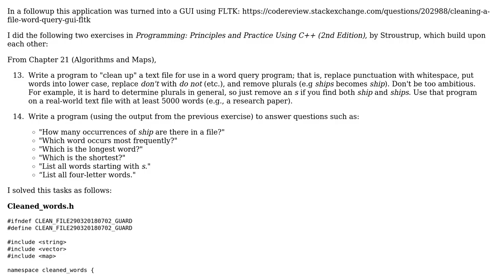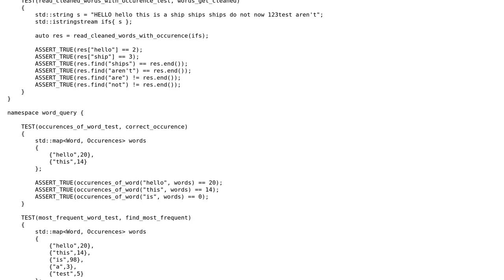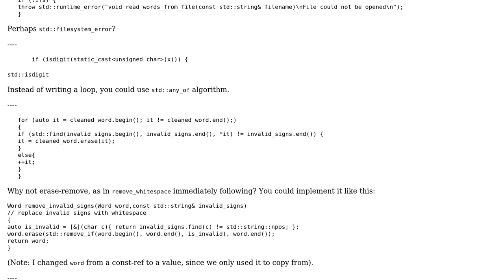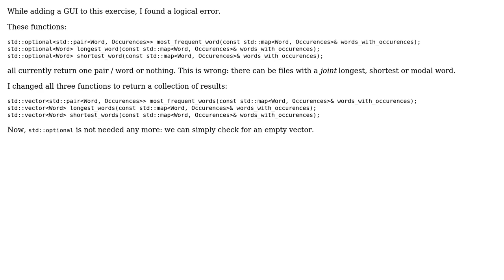Cleaning a file / Word Query (2 Solutions!!)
Cleaning a file / Word Query

With thanks & praise to God, and with thanks to the many people who have made this project possible! | Content (except music & images) licensed under CC BY-SA | Music | Images & others | With thanks to user Toby Speight user Sandro4912 and the Stack Exchange Network Trademarks are property of their respective owners. You are responsible for your own actions.